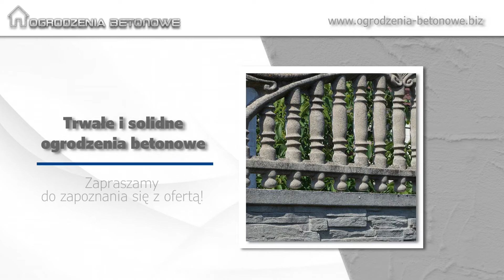Ogrodzenia betonowe Złotoryja Ma-Ro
Firma Ma-Ro zlokalizowana jest w Złotoryi, na terenie województwa dolnośląskiego. Nieprzerwanie od 1957 roku zajmuje się produkcją i montażem ogrodzeń betonowych. Prowadzą ją Marianna oraz Roman Worsztynowicz.

Oferta obejmuje funkcjonalne, trwałe i przystępne cenowo ogrodzenia betonowe służące do zabezpieczenia posesji, działek, a także placów handlowych.

Ma-Ro zapewnia ogrodzenia i systemy betonowe, siatki betonowe, podmurówki, słupki panelowe, łączniki betonowe, betonowe słupki do siatek. Wykonuje też ogrodzenia betonowe na wymiar. Gwarantuje również montaż i serwis zakupionych produktów.

Obsługuje przedsiębiorców, instytucje, jak i klientów indywidualnych z województwa dolnośląskiego.